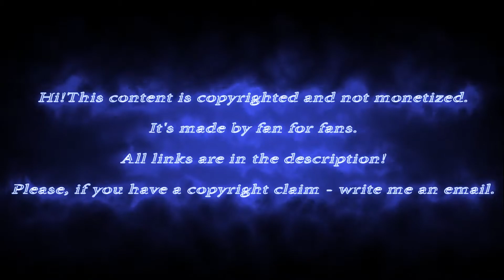INVADERVIE SEXY TWITCH! // TWITCH THICC